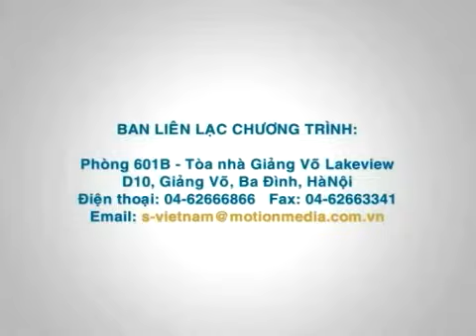S Việt Nam Tập 12 Bánh gối Hà Nội